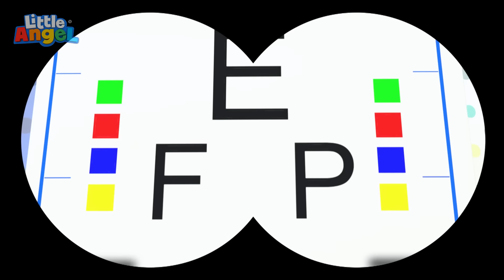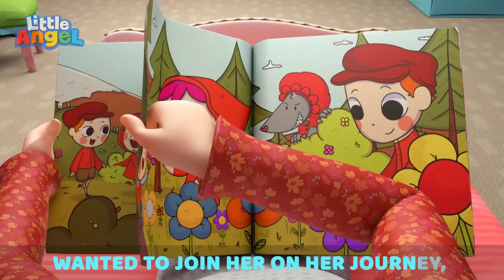Oh I'm A Big Boy | Little Angel | Super Moms | Nursery Rhymes and kids songs 🌸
Baby John proudly shows Jill what he can do.

Come and dance, play, and sing along with Baby John, friends and family as he explores the world around him and his family. These rhymes for children help teach basic skills and improves their ability to comprehend and follow directions. Nursery rhymes and kid’s songs accelerate phonetic awareness improving children's word comprehension, reading and writing skills.

 Welcome to Moonbug Kids- Super Moms. Join us for weekly uploads of the very best kids' family shows, celebrating the extraordinary strength, love, and resilience of mothers everywhere...She's the real-life superhero every kid dreams of🌟🏠!

*Lyrics*

*Timestamps*

00:00 Oh I'm A Big Boy
03:26 Eye Doctor Check Up
07:35 Finger Family Animals
10:47 Baby John’s Babysitter
14:51 No No Bath Time Song 2
18:32 Yes Yes Fruits Are Good For You
22:36 Shake Shake Your Body
26:07 Animals Around The World
28:56 It's Okay To Make Mistakes
32:16 Are We There Yet? (No No Seatbelt)
36:28 Don't Talk To Strangers (Little Red Riding Hood)
40:02 No No Baby Monkey (Be Nice)
43:17 Arts And Crafts At Daycare
46:43 Yes Yes Let's Tidy Up
50:03 Class Pet Song
53:25 Recycling Song (Where Does This Belong?)
57:03 Yes Yes Play Nice At The Playground